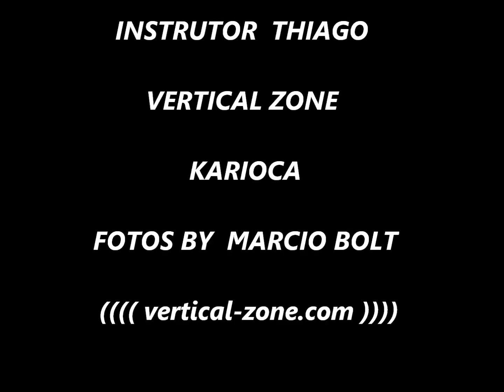懸垂下降 Rappelling in Japan Vertical Zone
Music: The Zombie Kids - Live forever